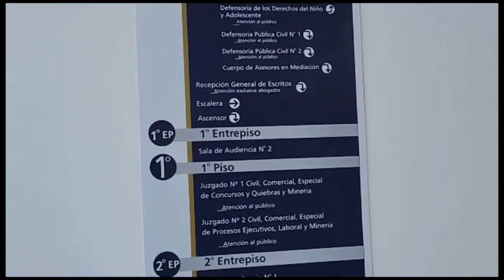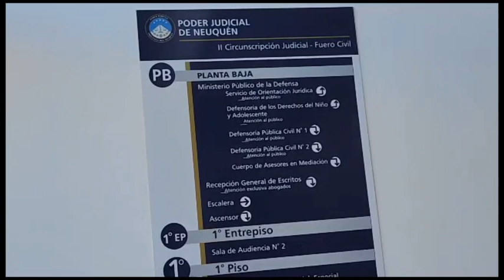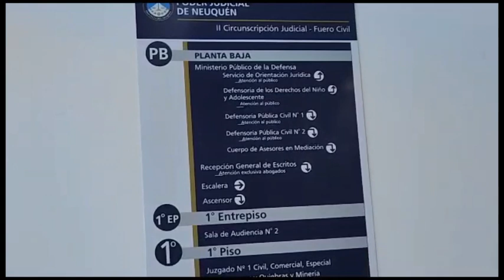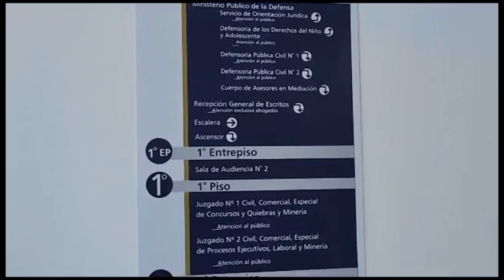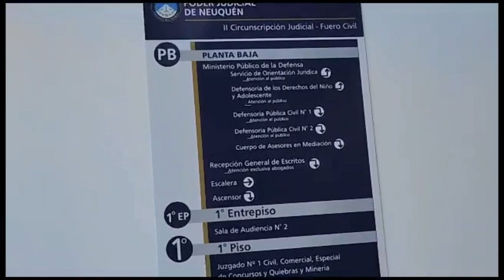La Voz TV - Padre no fue escuchado y abusaron de su hija